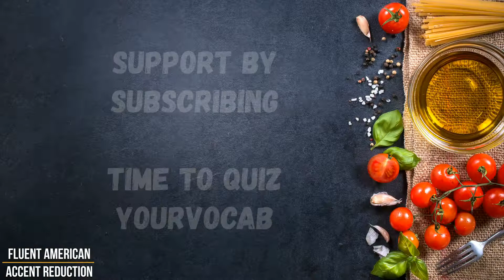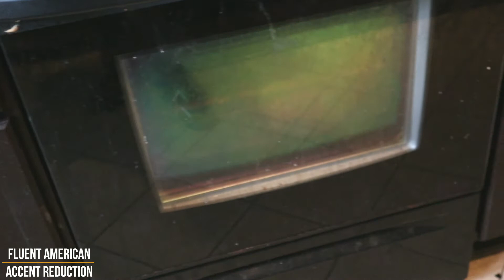Tour My Kitchen|American English Kitchen Vocabulary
In this Fluent American English pronunciaiton video, I show you key English kitchen vocabulary. Counters, sinks, faucets, drains, cupboards, cabinets, and more: by the end of this video, you'll have a great foundation for describing key words for kitchens in your own language!